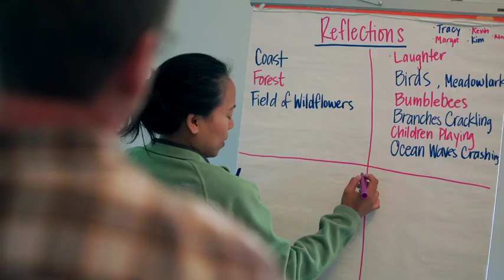OAEC Online Permaculture Design Certification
The Online Permaculture Design Certification (PDC) course through the Occidental Arts & Ecology Center will immerse you in information, ideas and inspiration on how to design sustainable, regenerative systems that are rooted in justice and in balance with your home ecosystem. Online PDC participants will use this 12-week course to envision a resiliency plan for their home or community and will receive individualized support in creating a design for a site of their choosing, uniquely tailored to their specific geography, culture and economy.